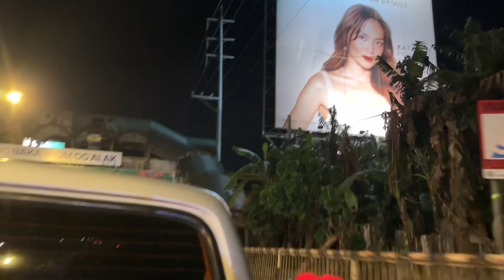Ihatid namin si Mommyla sa Airport